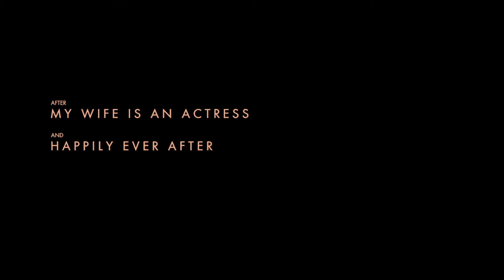My Dog Stupid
The 31st Alliance Française French Film Festival.
--- 10 March - 14 April 2020 ---